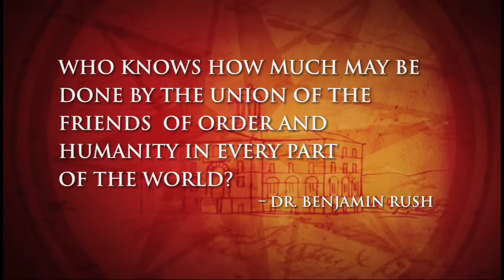Dickinson Students First in America Capital Campaign Wrap Up